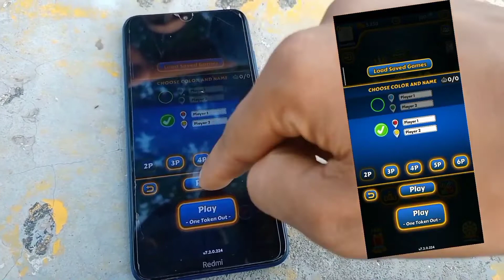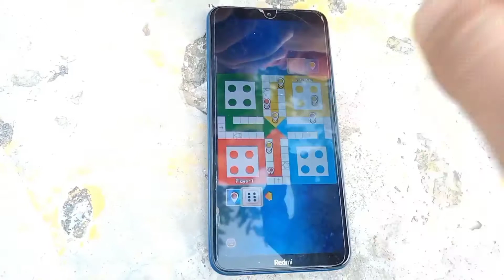My First Vlog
Tag.
first vlog
my first vlog video
vlog, vlogs
vlog of rajan møndal
vlog 2022